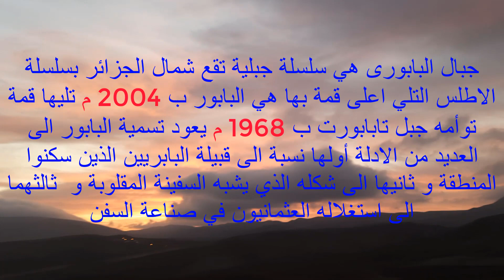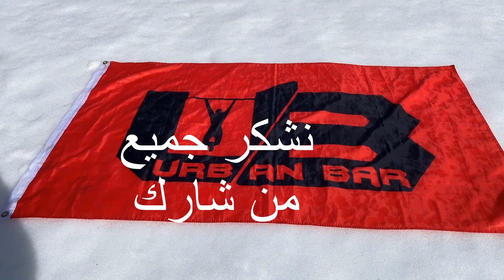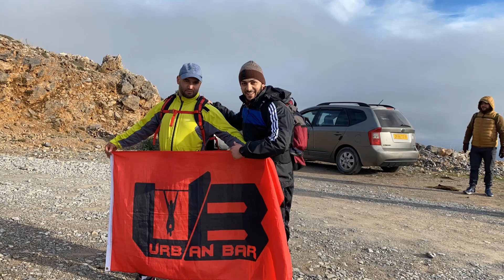randonnée babor setif urban bar